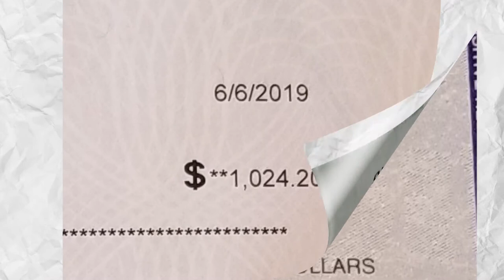How Cleaners Are CASHING In // Process 4 Profits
Ask and you shall receive. The course is now $27, NO code needed Tap in, before it's over and prices go back to normal!

OH. Clean the F'n toilets

                         ***The Blueprint Service Business Course***

This course is for the cleaner, painter, pressure washer, window cleaner, etc... If you are thinking of starting a service business, THIS COURSE IS FOR YOU!! Why start C2C when you can start fresh and clean with B2B. Learn how to connect with and build relationships with some of the biggest developers in the country. I started my business with no information out there available. Then I started this youtube channel to help others. If you check no one was talking about construction cleaning before me (I don't care how many followers they have). I have the gems, because I went through the struggle. Tap in, let's get to work!